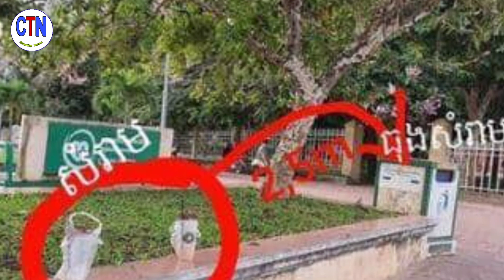លោកខេម ហួសចិត្ត ធុងសម្រាមនៅជិតបង្កើយ មិនខ្ចីយកភ្នែកមើល សង្ស័យតែដើរអត់បើកភ្នែក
Mr. Cam is overwhelmed by the trash can near him, does not borrow his eyes, looks suspicious, but walks without opening his eyes

channel/ChanthyNews